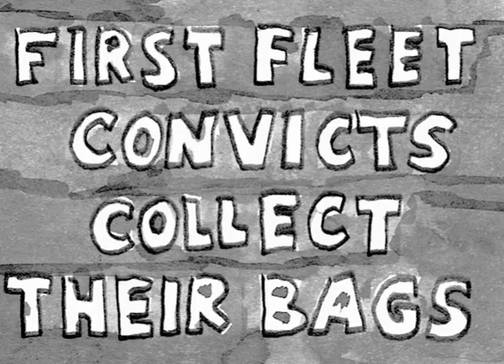The Case That Made Australia Teaser